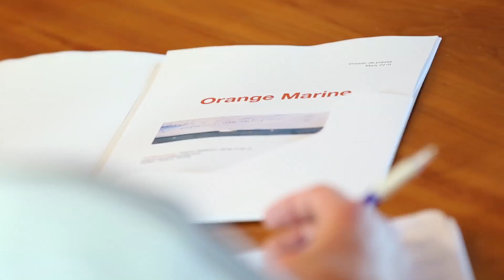Un câble internet haut débit de 20 000 km de long !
L'objectif : renforcer les échanges internationaux vers le Moyen-Orient, l'Asie et l'Afrique/Océan Indien

Le câble sous-marin SEA-ME-WE 5 (South East Asia-Middle East-Western Europe 5), dont la mise en service est prévue au deuxième semestre 2016, a atterri en France à la Seyne-sur-Mer pour être connecté à la station de câble sous-marin Orange de Toulon.

L’arrivée à Toulon et la prolongation du câble par un lien terrestre au Data Center d’Interxion (MRS1) à Marseille renforce le rôle de la Région pour les échanges internationaux vers le Moyen-Orient, l’Asie et l’Afrique/Océan Indien.